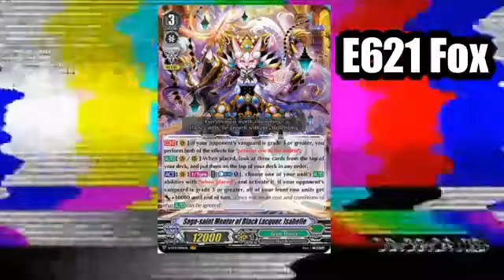The Haters Guide To Vanguard VBT11: Storm of the Blue Calvary